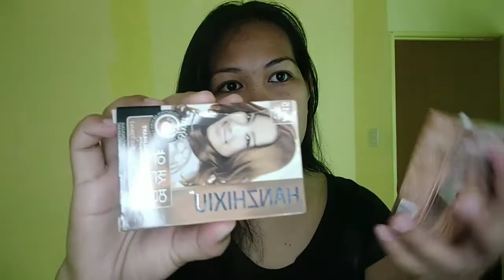CHESTNUT BROWN HAIR COLOR/jen acelador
diy hair color